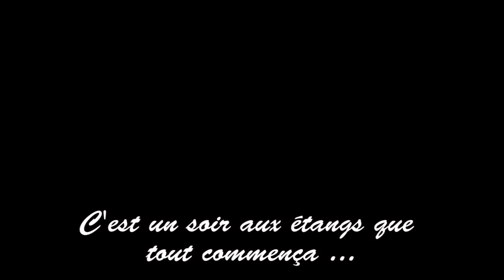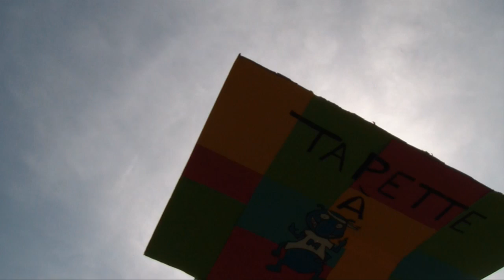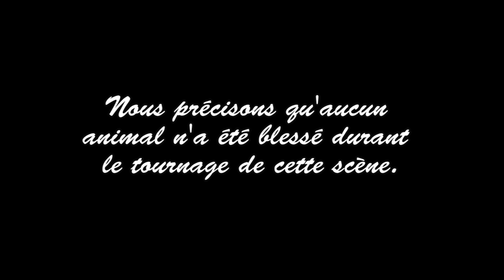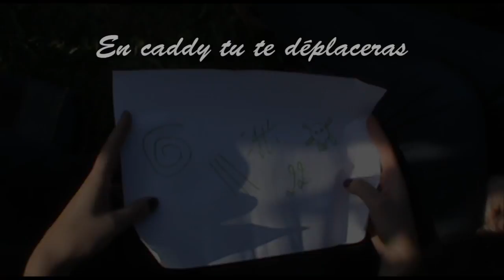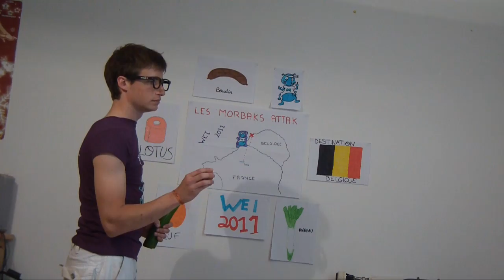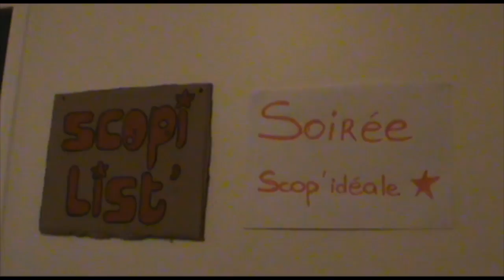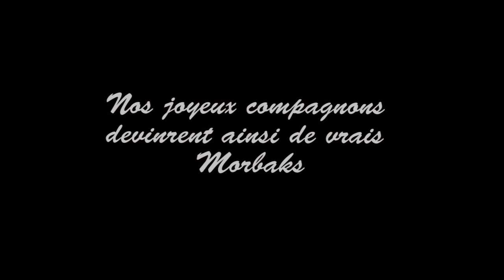Film des Morbaks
Film de la fausse liste des Morbaks pour la campagne BDE de l'EBI